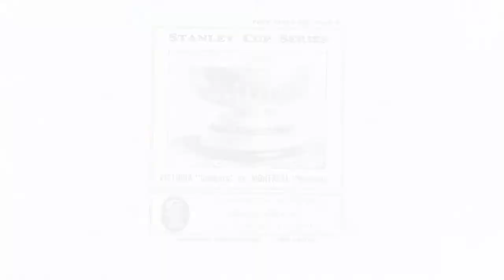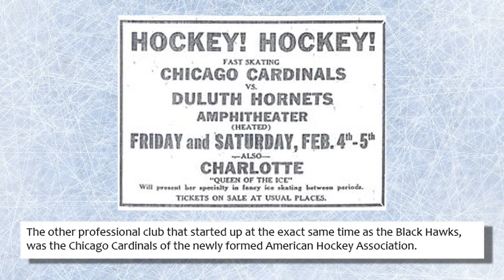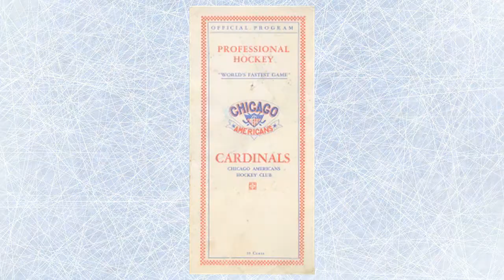Professional Hockey Origins (Illinois)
Whether it was a short stint, or something that has spanned decades, nearly every state in the U.S. has been home to a professional hockey team at some point. These are the clubs that carry the distinction of being the first to set up in their respective states.

Professional hockey in Illinois
Est. 1926